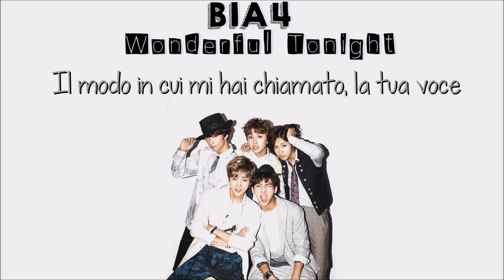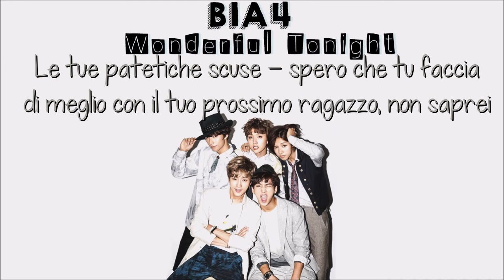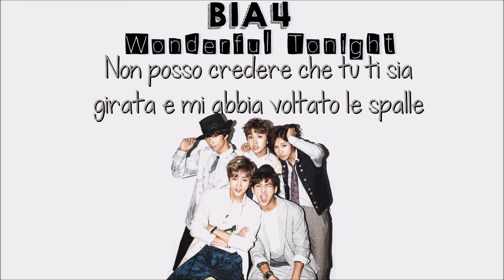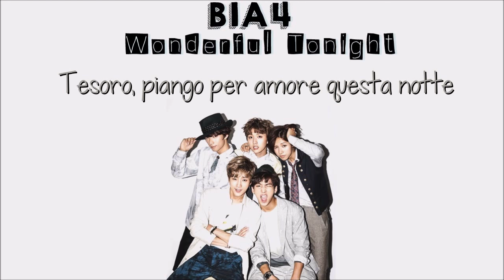B1A4 - Wonderful Tonight [SUB ITA]